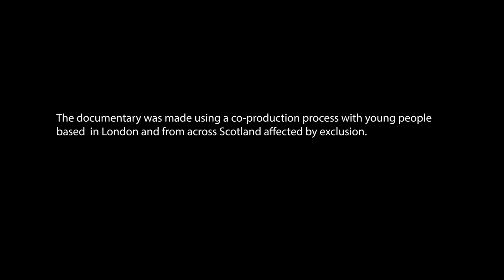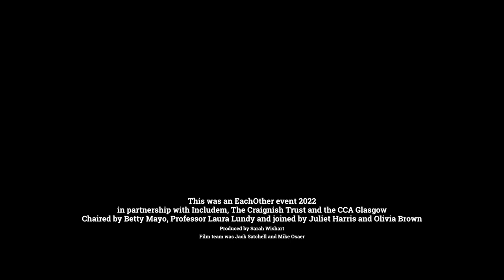Catch up with EachOther - panel discussion on co-production (CCA, Glasgow, Nov 2022)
In December 2020, EachOther released a documentary called 'Excluded' which explored the impact of school exclusion on children’s rights.

The documentary was made in collaboration with the young people that feature in it, using a co-production process where we worked with young people based in London and from across Scotland who have been affected by exclusion. It included some young people supported by Includem and former members of the Scottish Youth Parliament who shared their thoughts on how to end exclusion.

On 9 November 2022, led by producer and director of 'Excluded', Sarah Wishart, there was a free afternoon conference at Glasgow's CCA, with a panel focussing on co-production and one focussing on school exclusion and its impact on children’s rights. Both panels were co-facilitated by young people with Professor Laura Lundy from Queen's University Belfast.

The co-production panel was chaired by Laura and Betty Mayo, one of the young people who featured in and co-produced the film. This panel also included Juliet Harris, Director of Together, along with Olivia Brown, Member of the Scottish Youth Parliament (MSYP.)

EachOther is a UK-focused charity that uses independent journalism, story-telling and film-making to put the human into human rights. The digital content we produce is grounded in the lived experience of ordinary people affected by human rights issues. We involve them in the process of developing their stories, rather than talking for or over them. Theirs are the voices we platform and amplify to our lay audience of around half a million viewers each year. In this way, we hope to grow public support for human rights here in the UK.